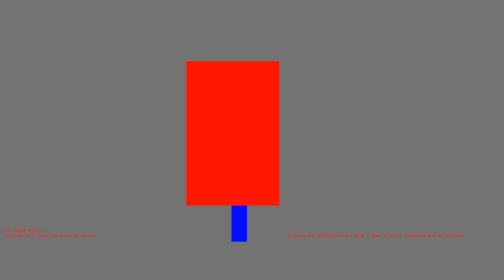1485875277 - Webdriver Cavi - O